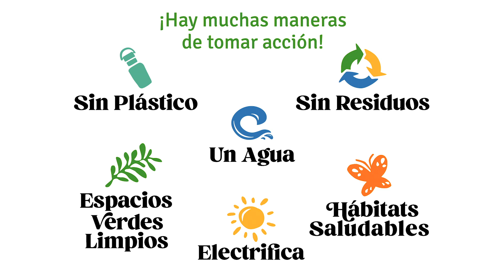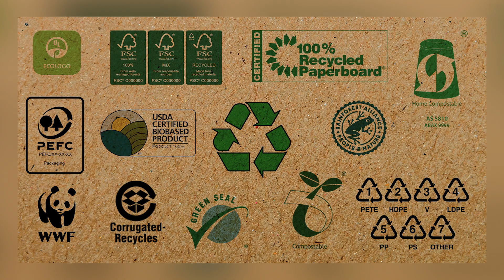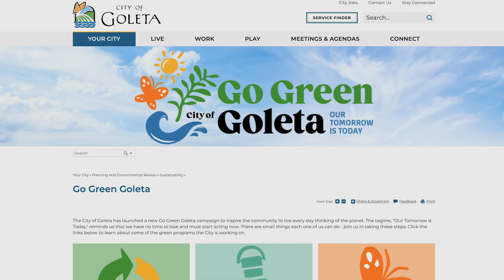¡Vamos Verde Goleta!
La Ciudad de Goleta ha lanzado una nueva campaña, Vamos Verde Goleta, para inspirar a la comunidad a vivir cada día pensando en el planeta. El lema "Nuestro mañana es hoy" nos recuerda que no tenemos tiempo que perder y debemos empezar a actuar ahora. Vamos Verde Goleta es más que una campaña, es una forma de vida. Es por eso que estamos mostrando los diferentes programas en los que está trabajando la Ciudad para garantizar que nuestro futuro sea ecológico y las pequeñas cosas que USTED puede hacer hoy para ayudar. ¿No estás seguro por dónde empezar? Vea este video con consejos del personal de la ciudad y visite